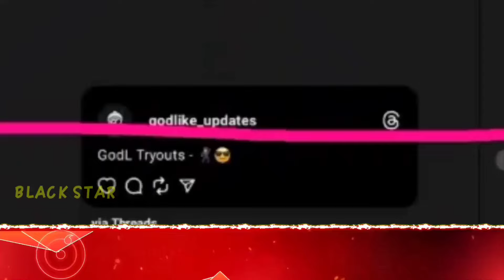GodLike International Tryout Mafia Ninja🚨 Reply😲 GodL Not In BGMS...?😳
Credit :- Gamezo Tech